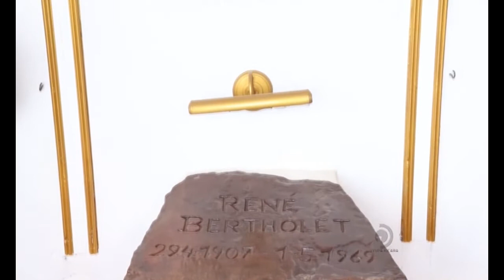Cooperativismo e força de Vontade fazem de Pindorama a maior cooperativa agroindustrial do Nordeste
Em Pindorama o amor pela terra e o trabalho são valores que passam por gerações